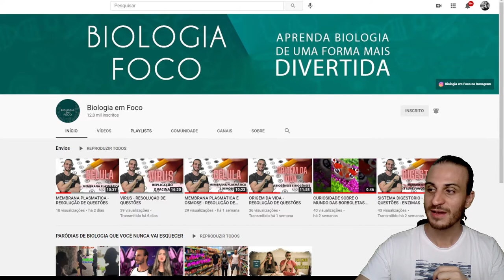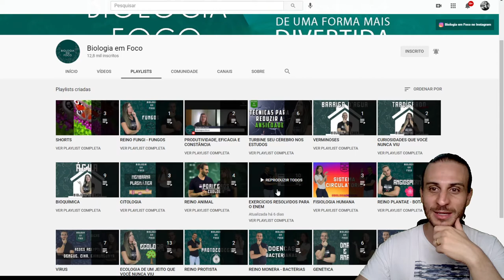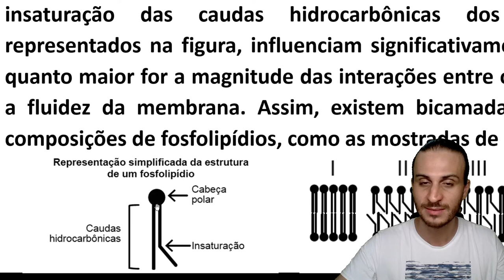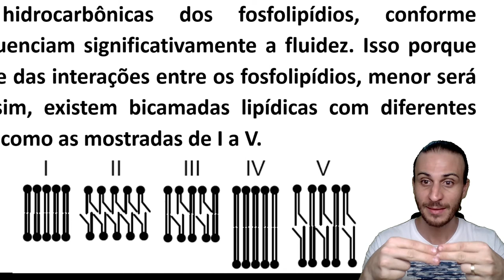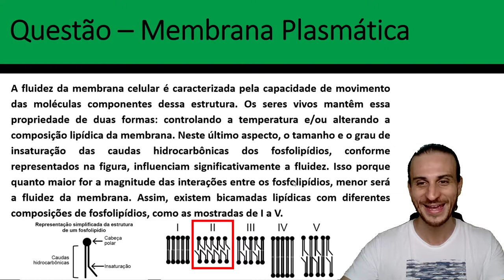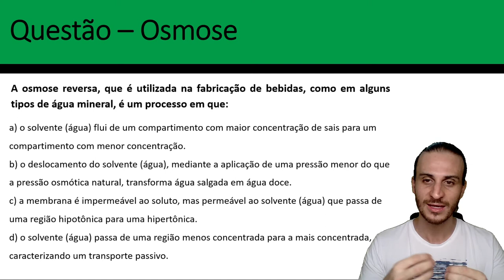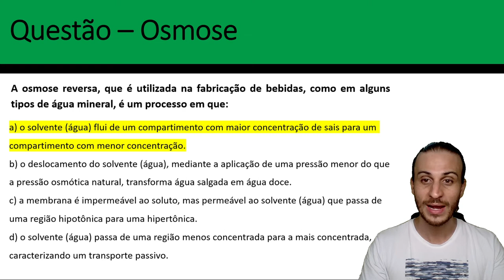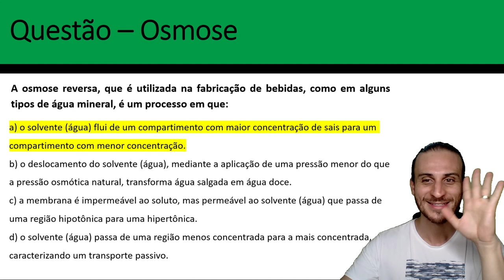MEMBRANA PLASMÁTICA E OSMOSE - RESOLUÇÃO DE QUESTÕES